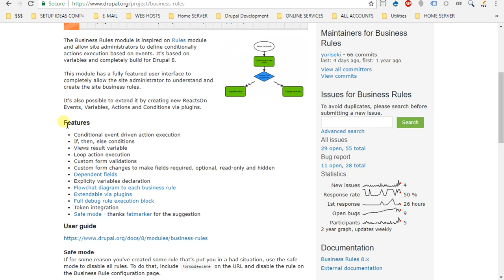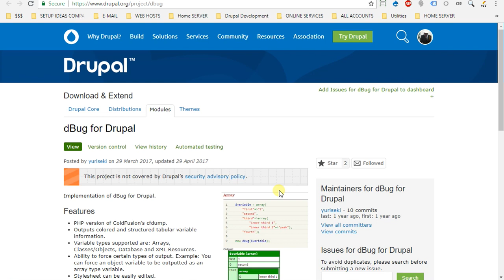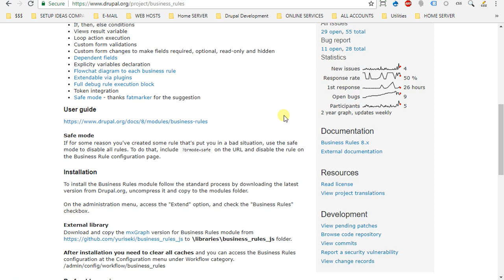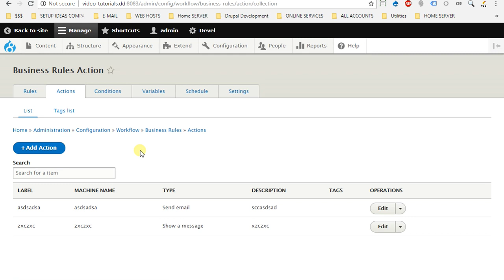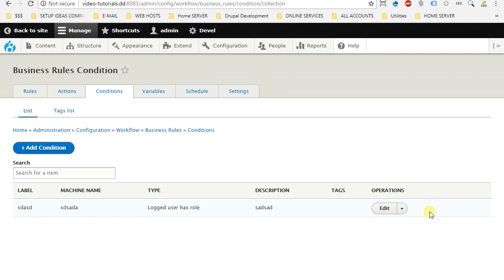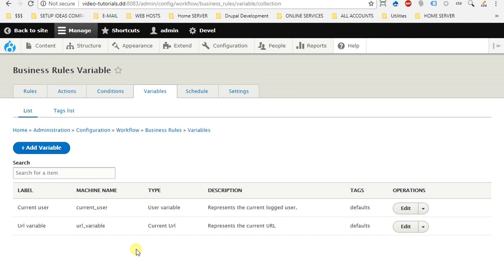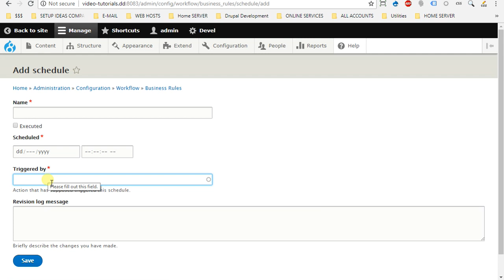Business Rules Video #1 - Introduction for the Business Rules Modules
This video is a quick introduction on what is Business Rules module, how to install it and understand the basics of its use.